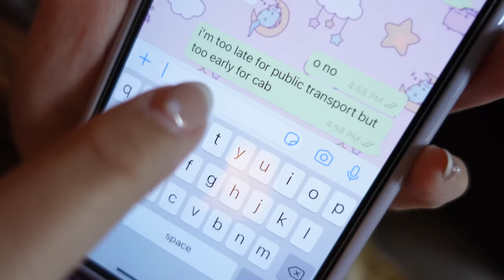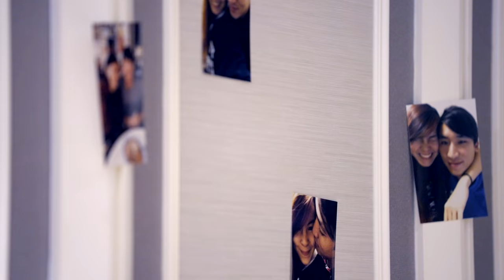Amander's Surprise Proposal!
Congrats to my old friend Amander who is finally engaged! Who's excited for the wedding?